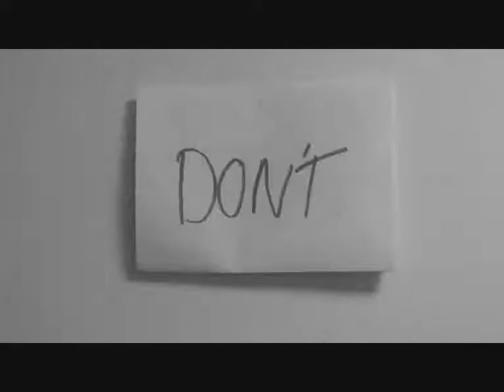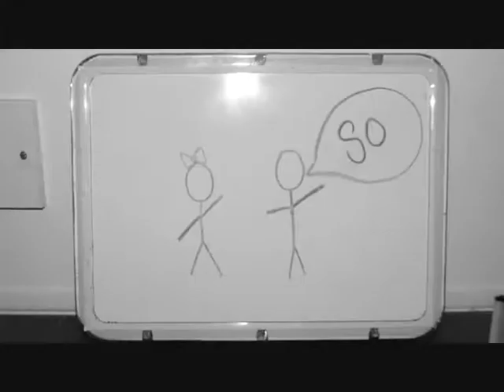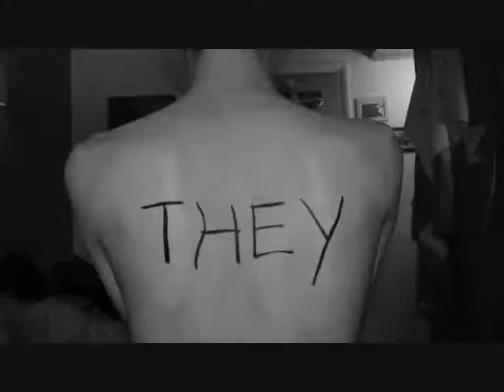SHM: Promises (Stop-Motion)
Stop Motion video to Nero, Promises